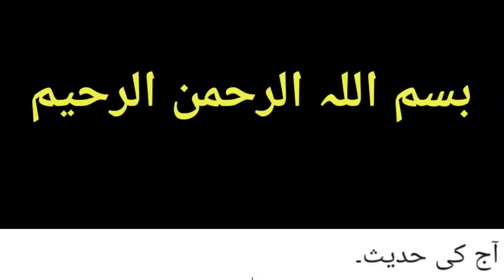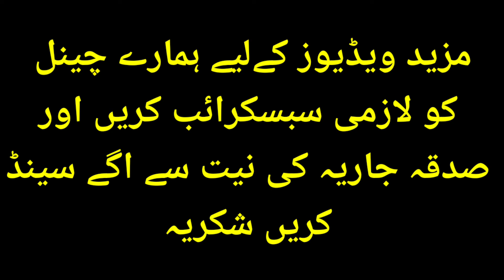sohar ke huqooq|درس حدیث|مولاناقاری محمدوقاص بالاکوٹی صاحب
شوھرکےحقوق|درس حدیث|مولاناقاری محمدوقاص بالاکوٹی صاحب